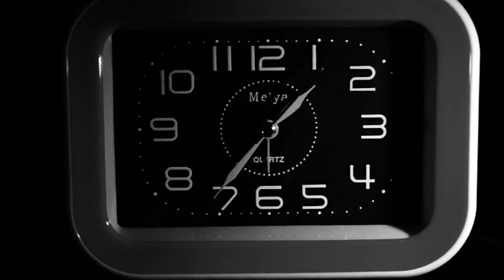La Zanzara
La Zanzara (2018)

La vita di un uomo qualunque viene divorata dalla monotonia della quotidianità. Persino le mura domestiche sembrano rivoltarsi contro di lui facendolo sprofondare in una spirale di oblio e follia dal quale è impossibile fuggire.

Scritto e diretto da Alessio Balbi
Interpretato da Nicolò Belloni
Fotografia e montaggio di Giulia Campolongo
Aiuto regia Carlo Gnutti
Musiche a cura di Massimiliano Marciasini